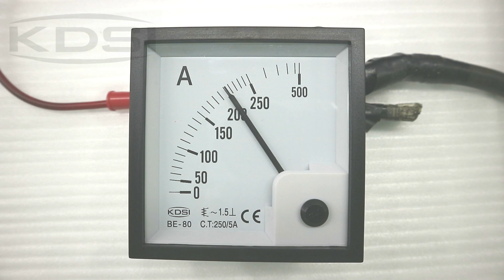Hot Selling Good Quality BE-80 AC250/5A analog amp current panel meter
80x80mm AC Ammeter